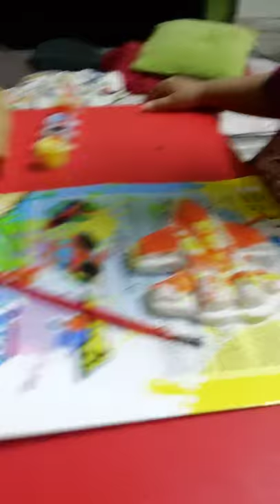Canvas painting muzaffar